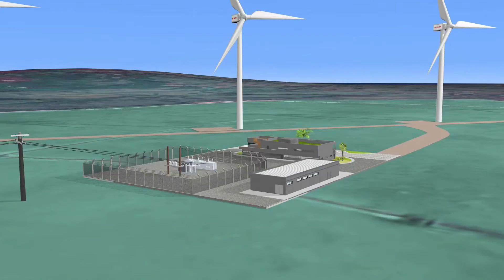Honda Parque Eólico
Vídeo cedido pela Honda.